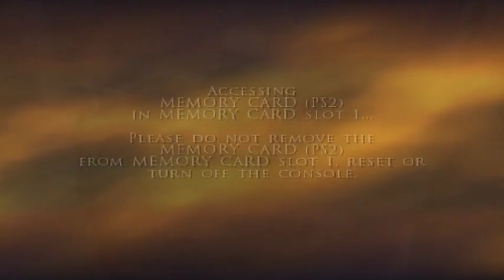(~let's play~) Prince of Persia The Two Thrones part 7